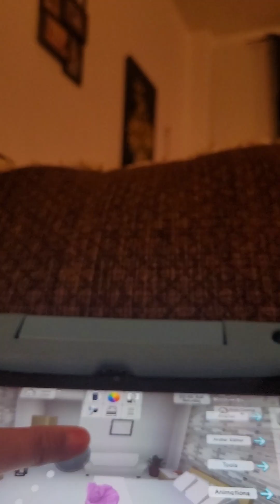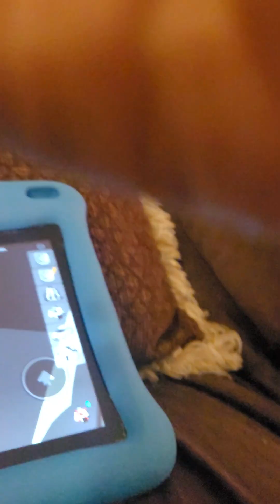roblox July 10 2023